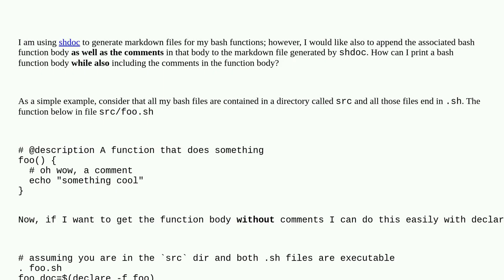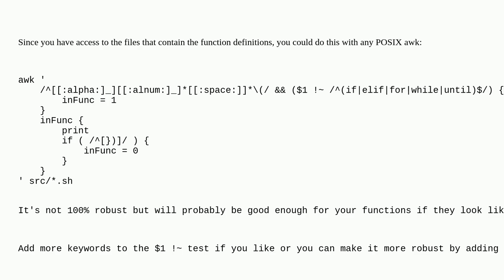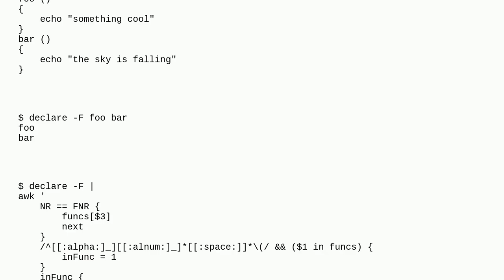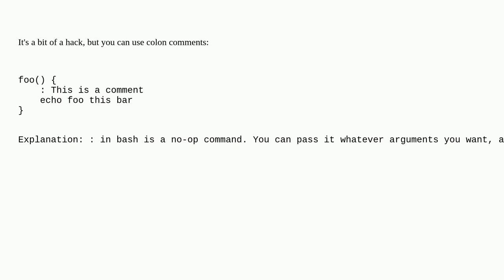Printing bash function body and including the comments in the body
A special thanks goes out to the community

  awk bash sed